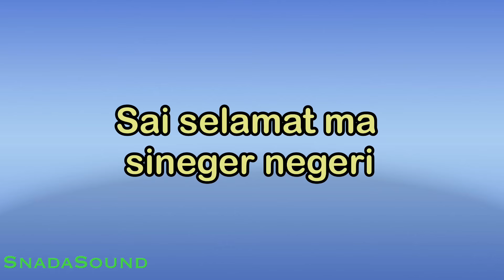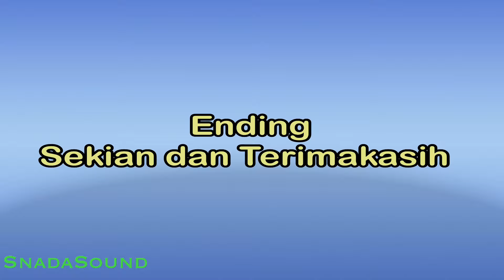SAI SELAMAT MA SINEGER-NEGERI-Lagu Batak|KARAOKE NADA PRIA​⁠ -Male-Cowok-Laki-laki@ucokku